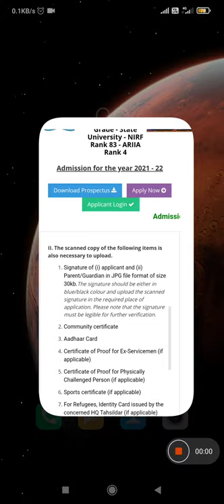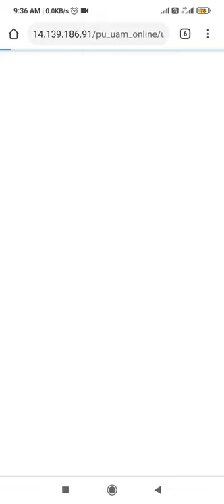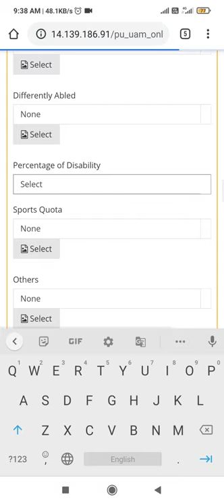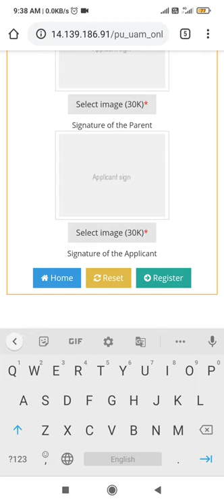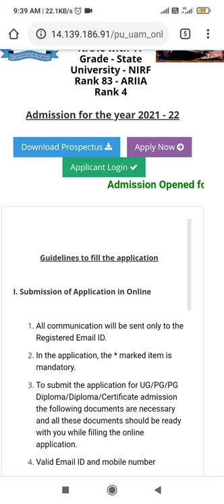Periyaruniversity onlineapplication for UniversityDepartment Salem 2021-2022 Last date 31/05/2021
Salem Periyar University . University department admission portal opened

Read Completely the guidelines and prospect of University

PERIYAR UNIVERSITY

Salem-636 011, Tamil Nadu, India

Reaccredited NAAC with 'A'
Grade - State University - NIRF Rank 83
 ARIIA Rank 4

Admission for the year 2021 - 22

Admission Opened for the year 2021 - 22

Guidelines to fill the application

I. Submission of Application in Online

In the application, the * marked item is mandatory.

To submit the application for UG/PG/PG Diploma/Diploma/Certificate admission the following documents are necessary and all these documents should be ready with you while filling the online application.

Recent passport size colour photograph in JPEG image file format of size 30kb.

Applicant need to pay the prescribed fee by On-Line mode only

II. The scanned copy of the following items is also necessary to upload.

Signature of (i) applicant and (ii) Parent/Guardian in JPG file format of size 30kb.The signature should be either in blue/black colour and upload the scanned signature in the required place of application. Please note that the signature must be legible for further verification.

Community certificate

Aadhaar Card

Certificate of Proof for Ex-Servicemen (if applicable)

Certificate of Proof for Physically Challenged Person (if applicable)

Sports certificate (if applicable)

For Refugees, Identity Card issued by the concerned HQ Tahsildar (if applicable)

For NRI, PASSPORT (if applicable)

SSLC/10th Mark statement

HSC/Diploma Mark statement

UG Mark Statements for the Semesters 1-6/Final year UG students sufficient to submit

The Mark Statements upto the Semesters 1-5.**

UG Consolidated Mark Statement

UG Provisional/Degree Certificate

** Only for PG admission.

     All the Mark Statements/Provisional/Degree Certificates should be uploaded as a single PDF file and should not exceed more than 1 MB of size.

Online application portal direct link

Applicant login

Admission for 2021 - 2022   Last date: 31/05/2021 mentioned in prospect . Read Completely the prospect .